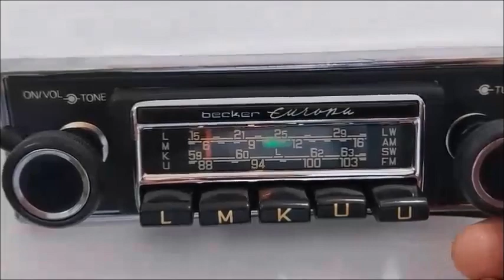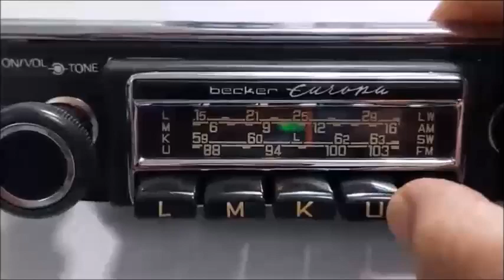Becker Europa LMKU auto rádio Germany 1969 restauração by, Vargas Rádios Amparo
Um lindo e clássico auto rádio Alemão da famosa marca Becker, um equipamento que dispensa comentários pela sua qualidade que desde sua fundação já equipava os carros europeus, como Mercedes, Porsche, Ferrari entre outros.
Esse modelo em especial foi fabricado e configurado para várias montadoras, consequentemente ele tem várias versões de acabamento, esse que restaurei estava sem a moldura, somente com um acabamento de borracha em torno da moldura cromada, porém ele será instalado em um clássico italiano ano 1969 e tive que improvisar essa moldura, que por sinal ficou bem bacana.
Uma bela peça com uma construção muito bem feita, uma boa recepção e um belo áudio, pela idade está muito legal.
O cliente só queria o rádio totalmente funcional, sem entrada auxiliar ou bluetooth como acessório moderno, por fim, está ai, LINDO E FUNCIONAL!
Restauração by, Vargas Rádios Amparo.